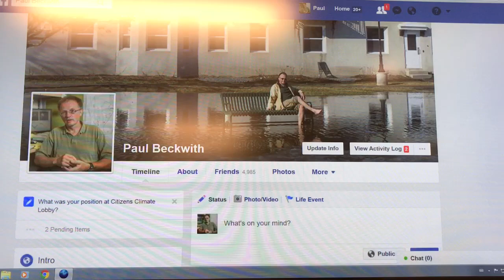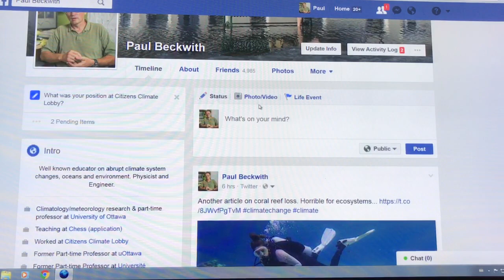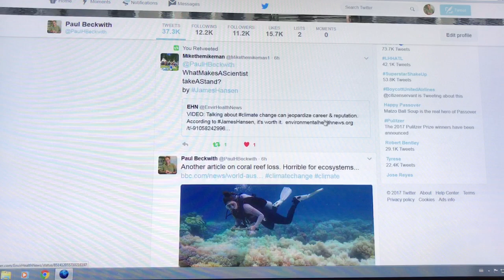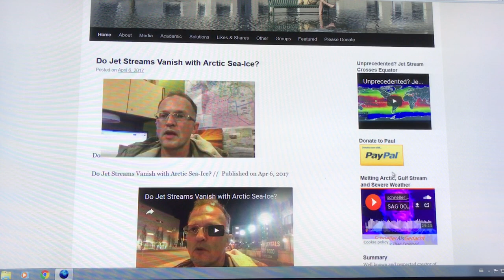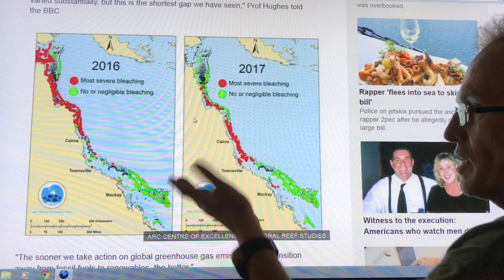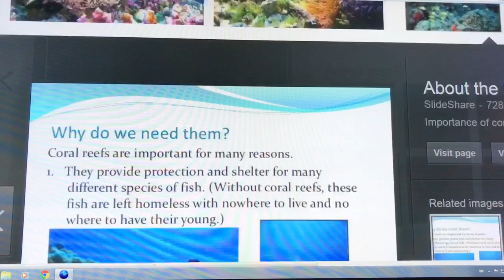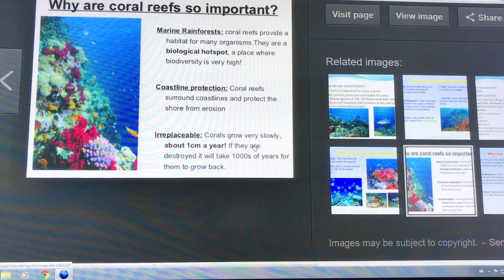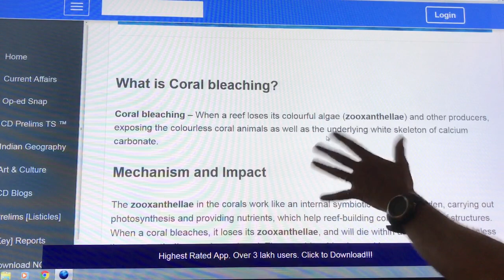Earth's Largest Living Structure IS Dying: 1 of 2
Australia's Great Barrier Reef is an enormous tourist attraction that pumps billions of tourism dollars each year into the economy. Very soon, this revenue that is so vital to Australia's financial security will have to be replaced by giving tours of coal mines.

The loss of these reefs is occurring as we speak. Back-to-back record bleachings in 2017 and 2016 are massacring this vital "Amazon Forest of the Oceans". How will fish live?